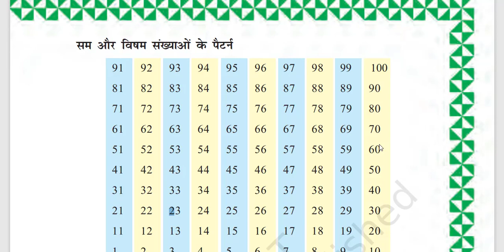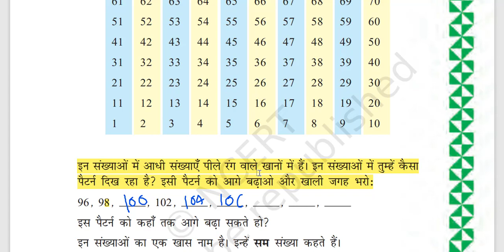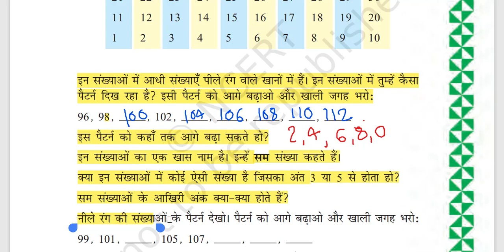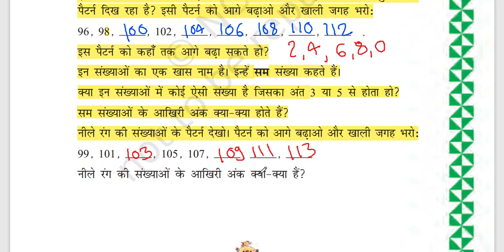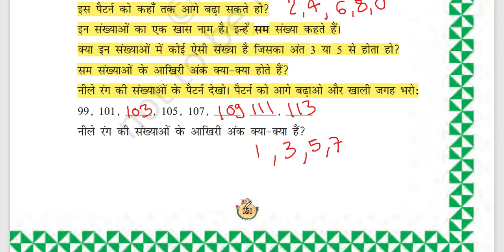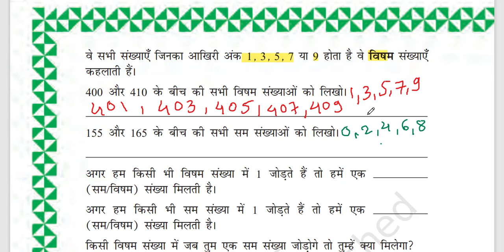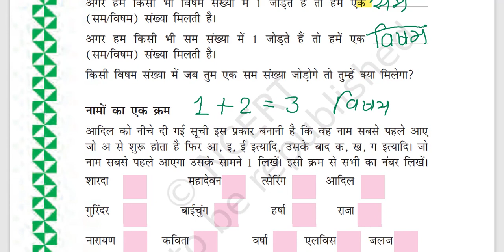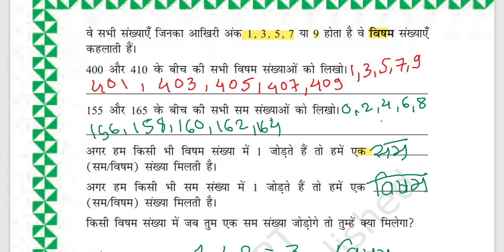STD 3 MATHS CH 10 पैटर्न की पहचान PART 4